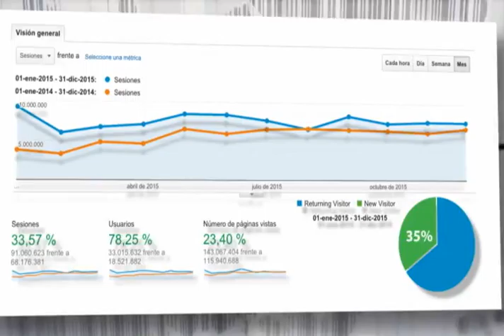EN DÓNDE ESTÉS, ESTÁS CON ECUAVISA.COM